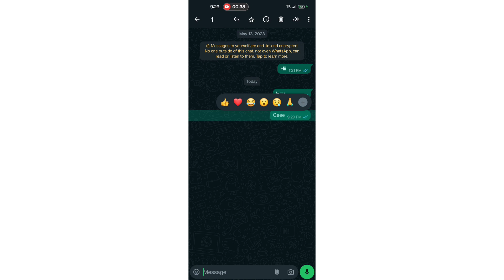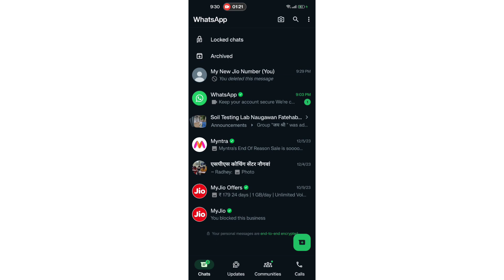How to Delete already Sent Messages on WhatsApp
WhatsApp Main Sent kiya huwe message kaise Delete kare